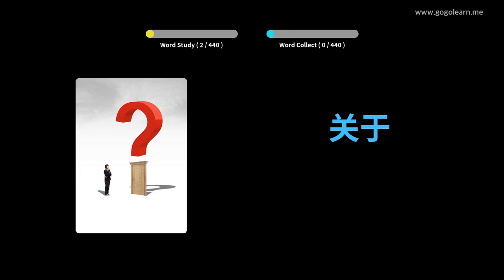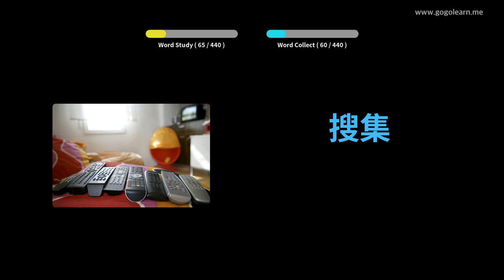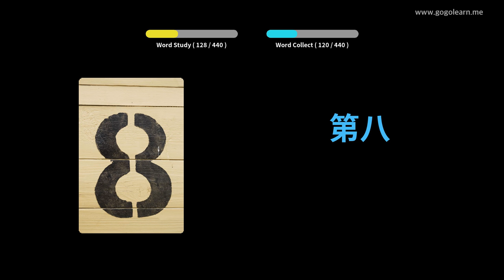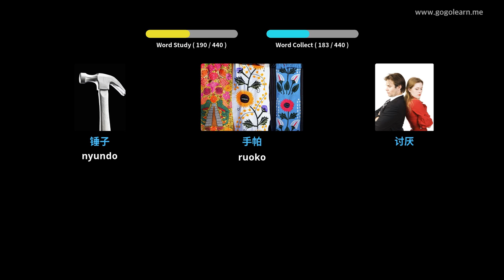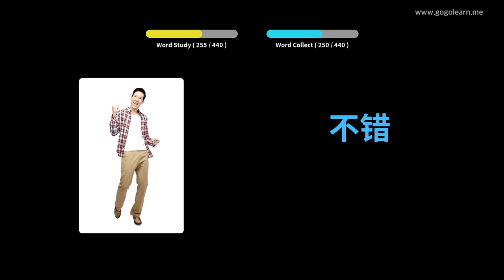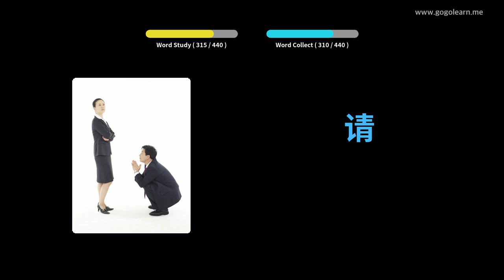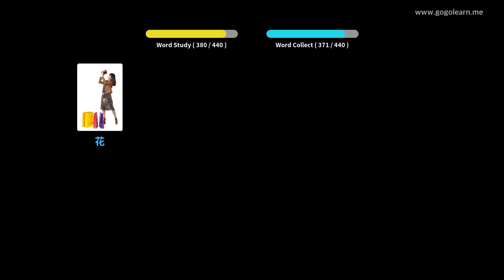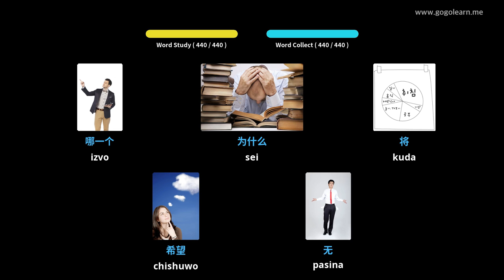Chinese Vocabulary Primary chikoro | Golearn